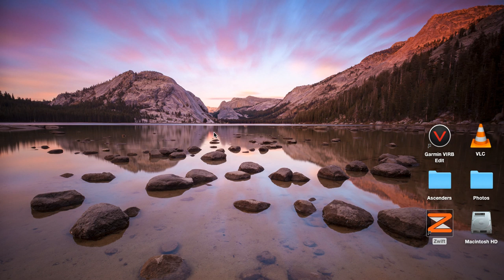Tour of London Stage 5 23 Dec 2019